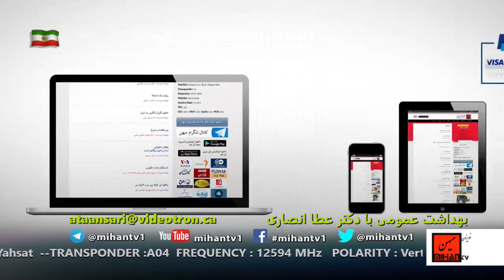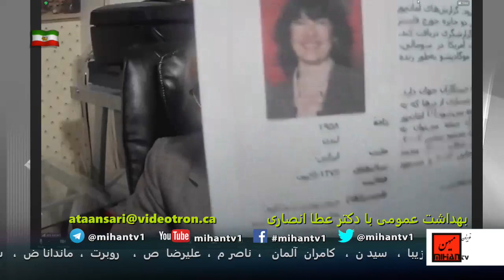دکتر عطا انصاری باتوجه به تحقیقات علمی در این برنامه به موضوع بیماری ابله میمون میپردازد